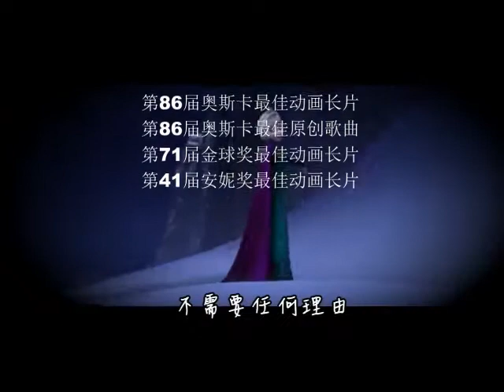《讓她吧》二胡版 張兆歸2014 5 28